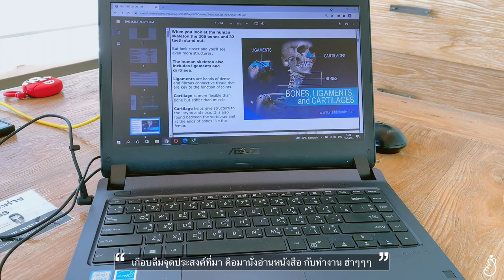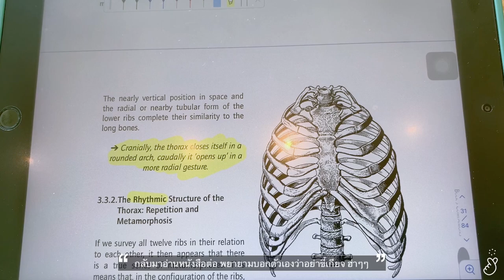Vlog | Café Amazon Sattahip | Study & Work | THAILAND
🎥 : iPhone Xr
💻 : Vllo on App store

หลังจากคลายล็อกดาวน์ ร้านเริ่มนั่งได้แล้ว ขอไปนั่งอ่านหนังสือเคลียร์งาน เปิดหูเปิดตาบ้างเถอะ  แต่อย่าดราม่านะ นั่งห่างกับคนที่ไปด้วยอยู่นะ 1-2 เมตร ตามนโยบายร้านด้วย ร้านคือช่วงไม่มีคนคือสวรรค์จริงๆ นั่งได้สบาย เงียบมาก ปกติจะคนเยอะช่วงท่องเที่ยว แนะนำถ้าว่างมาวันธรรมดา จะได้รับบรรยากาศเต็มอิ่มกว่า ต้องมาแย่งคนอื่นในวันหยุด เราพลาดมาแล้ว 😂🤣

ปล.ถ้ามึนๆ หรือ ภาพแปลกอย่าว่ากันนะครับ เราถ่ายสุดแล้ว55 ปกติคือ ขี้เกียจถือกล้องเลย